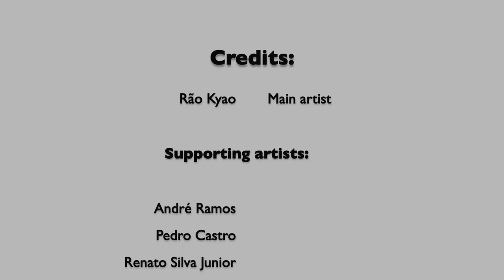Artists from Portugal present an instrumental version of Bapu’s favourite ‘Vaishnav Jan To’